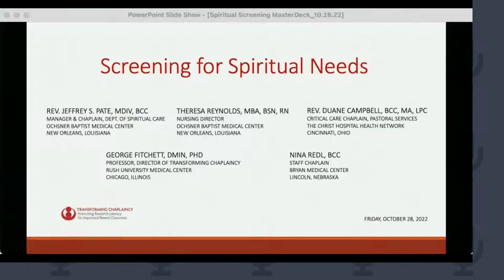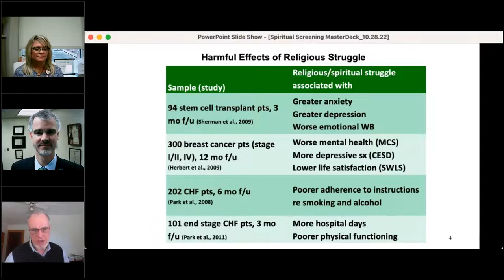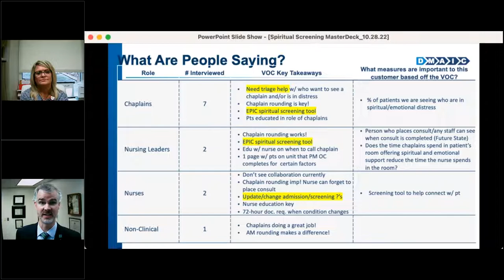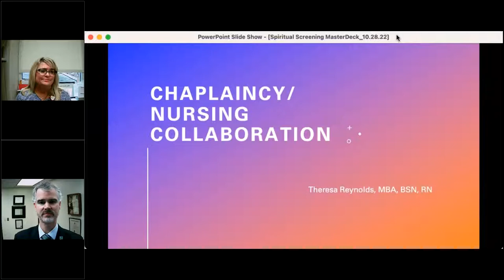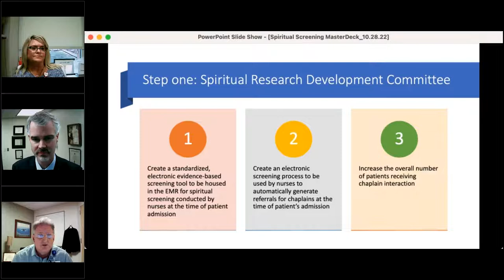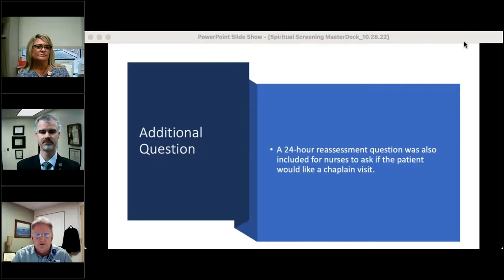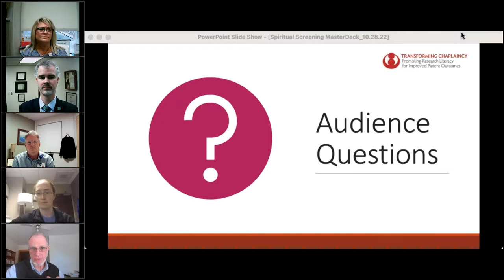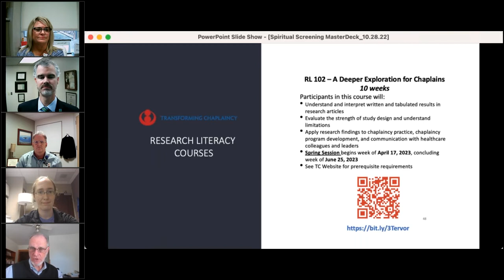Screening for Spiritual Needs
Spiritual care leaders recognize that screening for spiritual needs can help chaplains get to the patients who most need their care. However, selecting the best items for spiritual screening and successfully implementing it can be challenging. In this webinar, after a brief review of research about spiritual screening, chaplains from Ochsner Baptist Medical Center and The Christ Hospital Health Network will describe how they developed and implemented spiritual screening in their inpatient contexts. At the conclusion of the webinar, we will announce an opportunity to join a workgroup to share best practices and develop future research in spiritual screening for both the in- and outpatient contexts.

Presenters

Rev. Jeffery S. Pate, M.Div., BCC, Manager and Chaplain, Department of Spiritual Care, Ochsner Baptist Medical Center, New Orleans, LA. Jeff has served as a professional chaplain with Ochsner Health for twelve years, and is board certified with Association of Professional Chaplains. He is passionate about the service and healing chaplains can provide to patients, families, and staff.

Theresa Reynolds, MBA, BSN, RN, Nursing Director, Ochsner Baptist Medical Center, New Orleans, LA

Rev. Duane Campbell BCC, MA, LPC, Critical Care Chaplain, Pastoral Services, The Christ Hospital Health Network, Cincinnati, OH. Duane is an ICU Chaplain at The Christ Hospital, a professional counselor, and an adjunct faculty member at Xavier University teaching counselors how to integrate spirituality into the counseling setting.

George Fitchett, DMin, PhD, BCC, Professor and Director of Research, Department of Religion, Health & Human Values, Rush University Medical Center, and Director, Transforming Chaplaincy, Chicago, IL

Moderator
Nina Redl, MPH, BCC, CPLC, Staff Chaplain Bryan Medical Center, Lincoln, NE, Co-Convener for the Functions Network Transforming Chaplaincy.